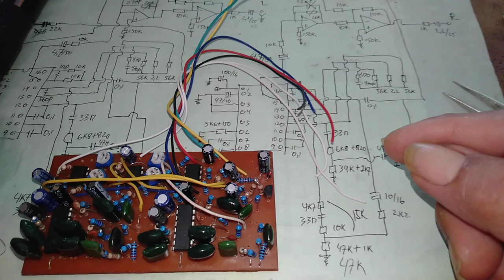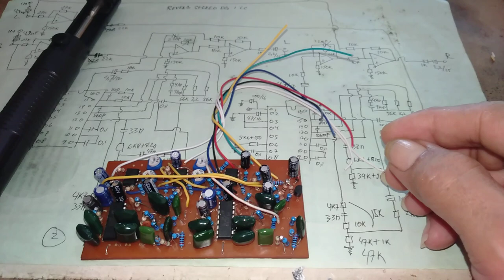Cara membuat DSP/Reverb untuk Home/Car Audio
Video tutorial bagaimana membuat DSP/reverb untuk keperluan pemutaran-ulang musik di Home/Car Audio.
Akan ada beberapa sesi, ini adalah sesi pertama bagaimana penampakan unit sebelum dilakukan uji dengar.
Setelah uji dengar akan diberikan konten memahami perhitungan sendiri untuk menemukan Ambience sesuai keinginan.
Unit ini bisa untuk microphone, namun kurang "tepat" & kurang "berkelas", step by step akan kita bahas Reverb yang "Pro" untuk microphone hanya dg bahan Echo-Repeater murah.